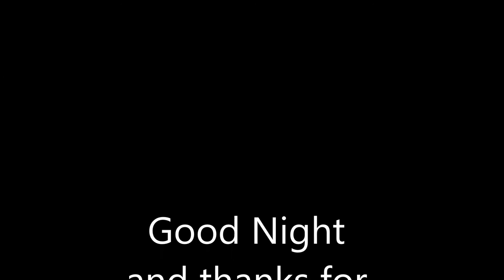Dan & Patti Barrett's 25th Anniversary 2016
Dan & Patti Barrett's 25th Anniversary 2016 - May 7th 2016